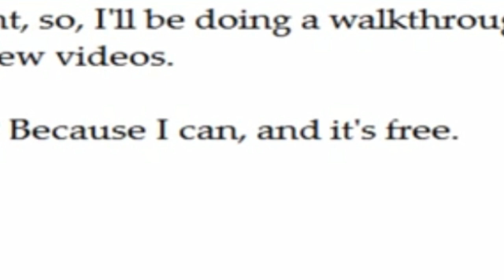What is a Minecraft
This is what minecraft is...